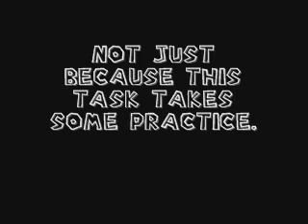Tick Tock Clock Task 4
Video Quiz - Tick Tock Clock - Level 14, Task 4 - [50 Points]
Destroy every ! box.
Timed.
YOU HAVE UNTIL THIS DATE TO SHOW YOUR VIDEOS: Saturday, March 7th, 2009